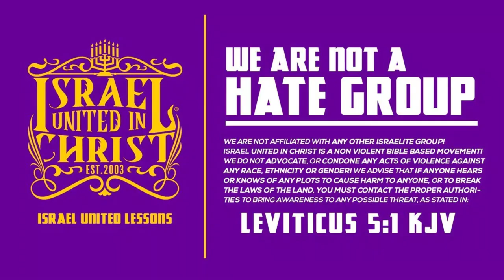WHO WROTE THE BIBLE